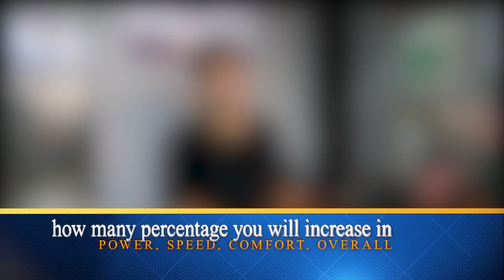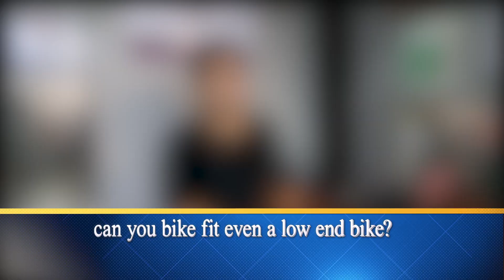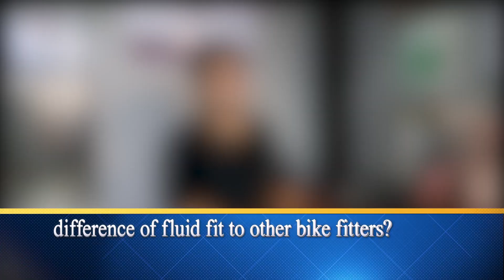Can he make a cyclist SUPER ALL ROUNDER? | Interview w/ FLUID FIT founder - MITO ILAGAN